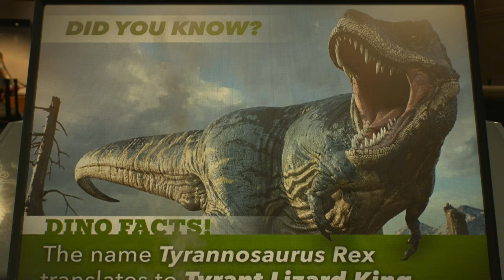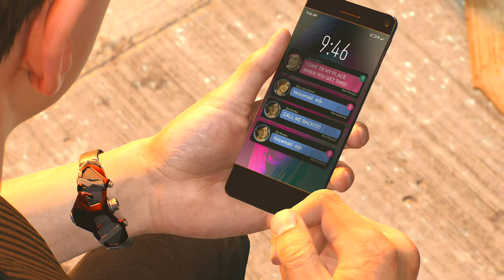Marvel's Spider-Man 2 - Part 07: Gonna be one heck of an Amazing & Spectacular playthrough.